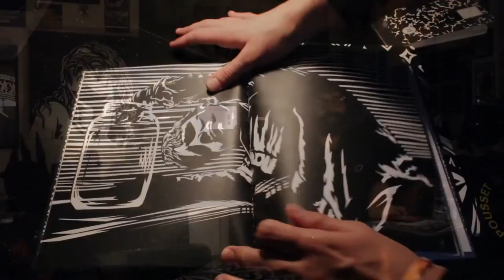ראיון עם פילפלד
יוצרים: בר דהן ואור נורוזי
צילום בימוי ועריכה: אור נורוזי
מראיין וכותב: בר דהן